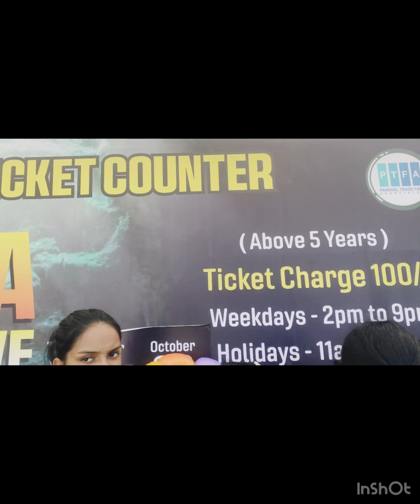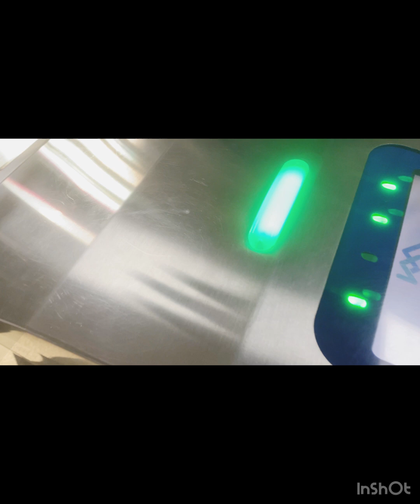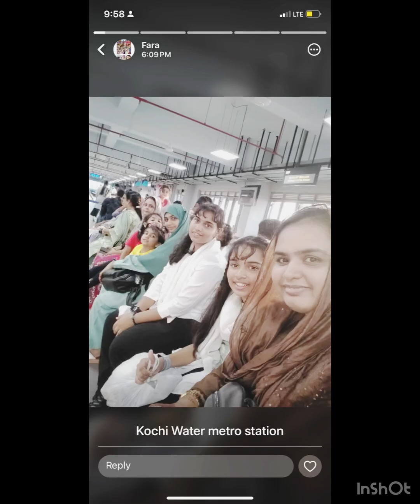Lalala Lala lalalala bla bla bla☺️🥳🥳🤐